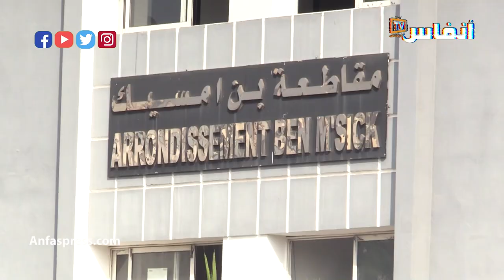تعرف على أصغر مستشارة جماعية بابن امسيك بالبيضاء